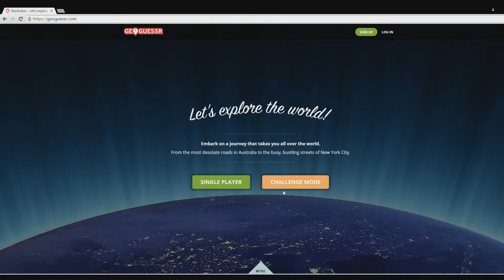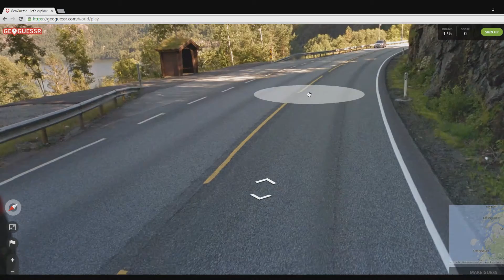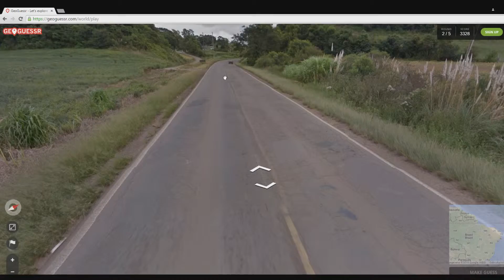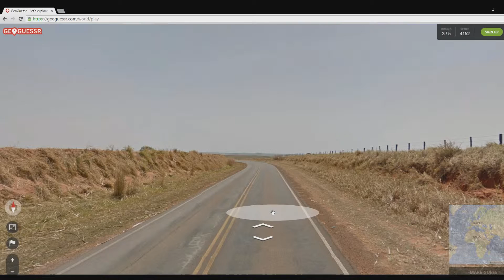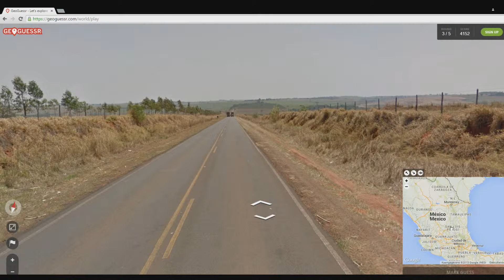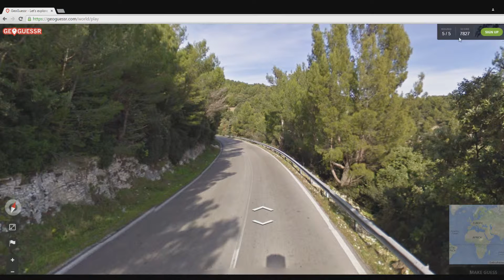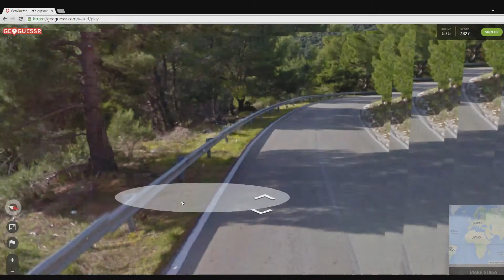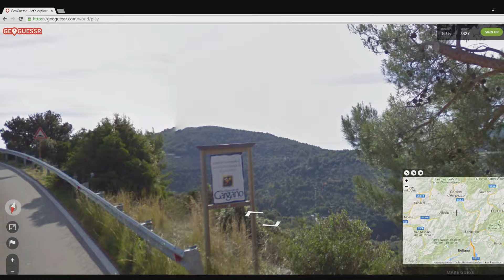GEOGUESSR #4 ~ Norway again?!?!?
I caught a little cold from all this traveling, I'm sorry :)

Credits